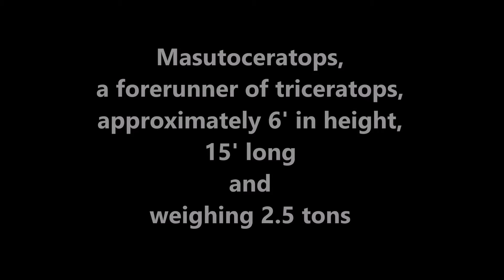Grand Staircase - Escalante National Monument: Protecting the Dinosaur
Protecting dinosaur remains! This area protects the land of the largest population of dinosaur remains in the country. Over the last 15 years, the fossil-rich badlands of the Kaiparowits Plateau have yielded over twenty new species of dinosaur, many of which have yet to be described. Other dinosaurs include ceratopsids, tyrannosaurs, and the ubiquitous herbivorous hadrosaurus. Here, the remains of animals that died more than 70 million years ago are peeled out of protective plaster jackets and meticulously prepared for display and study.